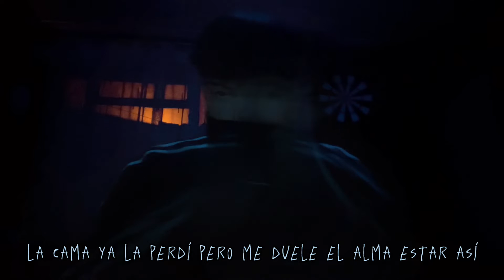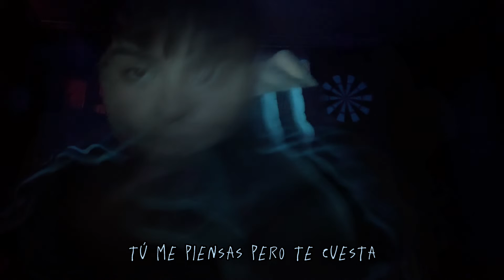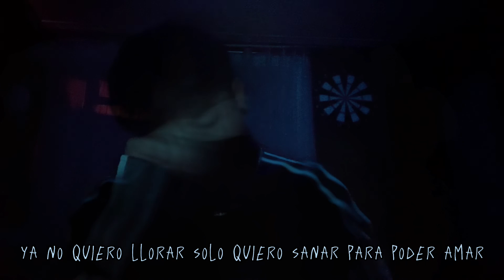Jzeh - Quizas, Nose (HOME VIDEO)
Letra/voz: Jzeh
Master/Mezcla: D3allus
Edicion de video: Jose Valenzuela